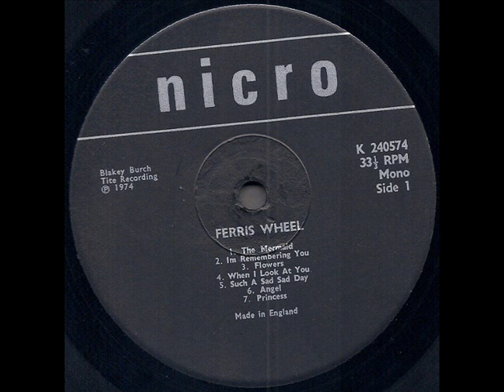Ferris Wheel "Supernatural Girl" 1974 *Princess*